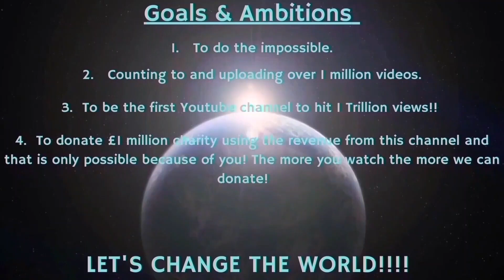Counting to ONE MILLION!!, This is Number 95,229